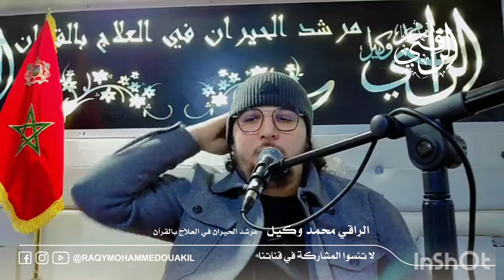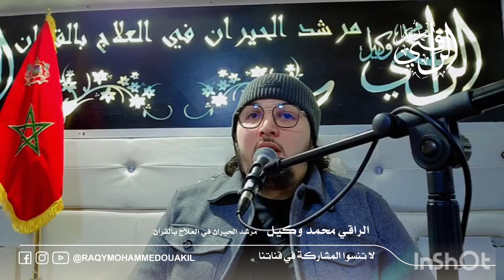من الحصص الجماعية رقية💥💥💥 شاملة للعقد،الحصون،الاسحار،العين،الحسد... الراقي_محمد_وكيل الجزء الاول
إشترك بالقناة بالضغط على كلمة 2️⃣
 / إضغط على زر الإعجاب 👍🏻 3️⃣
 / فعل رمز الجرس 🔔 تكرما
ــــــــــــــــــــــــــــــ­ــــــــــــــــــــــــــــــ­ـــــــــــــــــــ

ــــــــــــــــــــــــــــــ­ــــــــــــــــــــــــــــــ­ـــــــــــــــــــ

 اكدال قرب صيدلية الكوثر
        لزاري قرب ليسي ولي العهد أمام القاعة المغطاة الجديد لرياضات 16 غشت
        وجدة المغرب
حي الفتح قرب الفلاحة أمام الشبيبة ، وجدة
ألحي الصناعي قرب أسواق السلام  أمام الفحص التقني ، وجدة
 ــــــــــــــــــــــــــــــ­ــــــــــــــــــــــــــــــ­ـــــــــــــــــــ

 رقيه الحسد والعين الرقية الشرعية كاملة لعلاج السحر والمس والعين والحسد الرقية الشرعية الرقيه الشرعيه رقية شرعية للعين والحسد والسحر الرقية الشرعية كاملة الرقية الشرعية شاملة رقية العين والحسد قوية جدا رقية شرعية لكل مظلوم ومظلومة من شياطين الانس والجن بسبب المس والسحر وتسلط الجن رقية لتفجير وإخراج العين الحاسدة والقديمة المتراكمة منذ زمن طويل إلى الأبد بإذن الله رقية شرعية مؤثرة لكل من هو مهموم مسحور محسود وممسوس الرقية الشرعية شاملة لعلاج العين والحسد والسحر والمس...